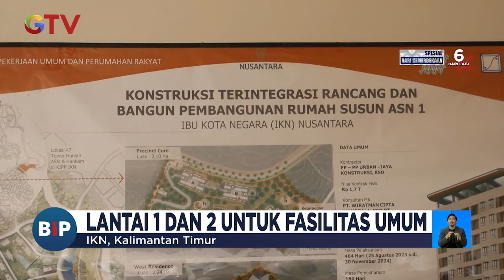Mengintip Hunian ASN di IKN, Satu Unit Terdiri dari Tiga Kamar Tidur - BIP 11/08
Saksikan info berita terkini di:
Buletin iNews Pagi: Senin – Jumat Pukul 03.45 WIB
Buletin iNews Siang: Setiap Hari Pukul 10.30 WIB
Buletin iNews Malam: Senin – Jumat 01.00 WIB
Buletin iNews: Senin – Jumat 12.00 | 14.00 | 00.00